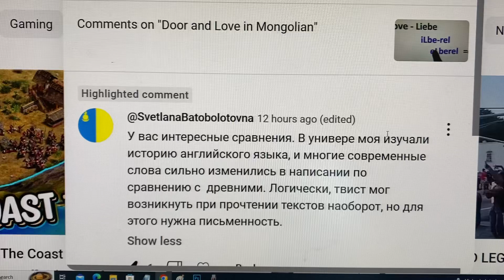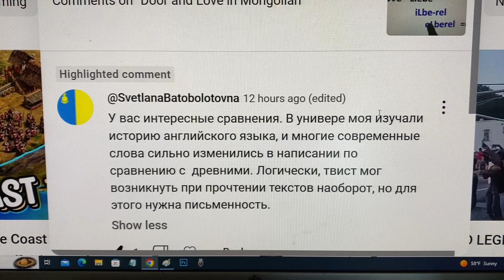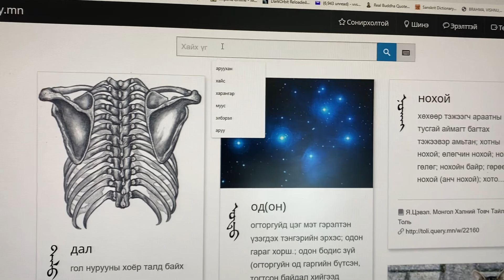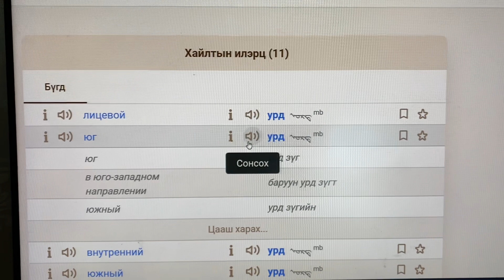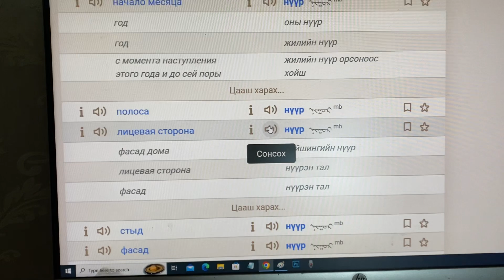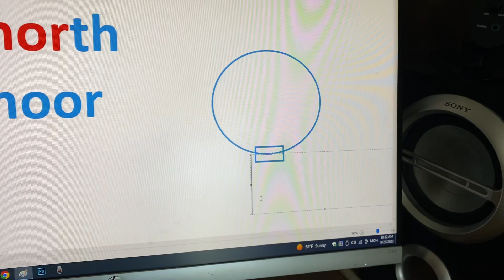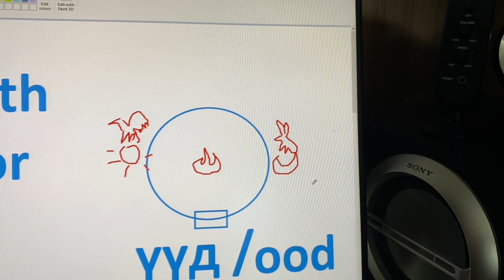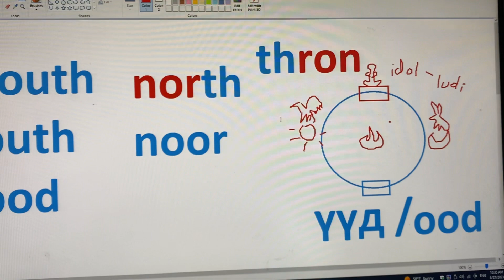Юг и Север по монгольский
ответ пользователю
Do-or = можно входить = Д-Вер
No-or = не можно входить = Се-Вер
a в норе логика спит, оно крепко спит